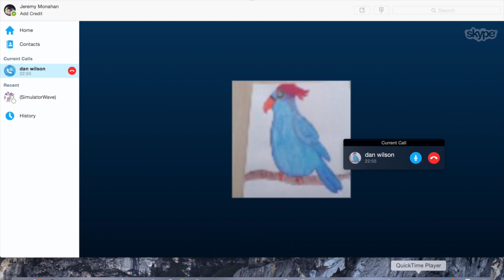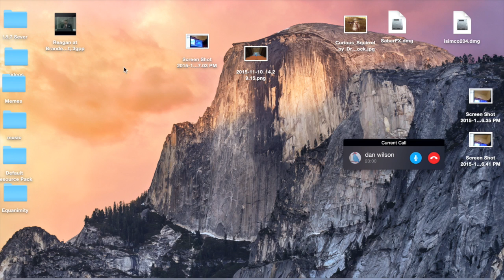MINECRAFT | Skyblock Ep.6 The Mysterious Netehr Island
You never know the pain of searching for something that does not exist until you have actually experienced it.